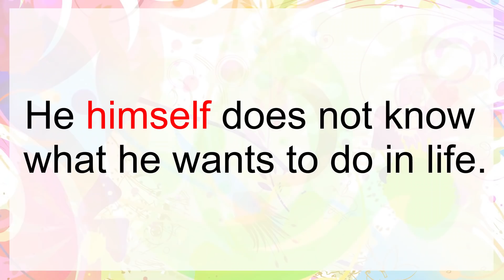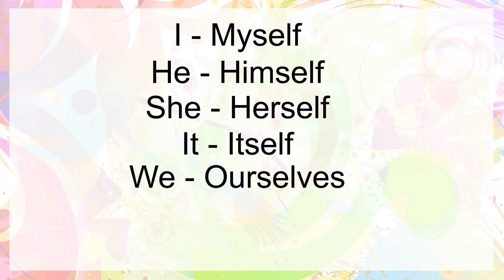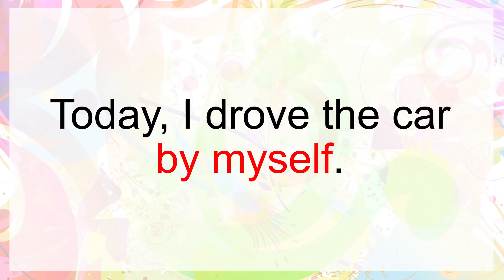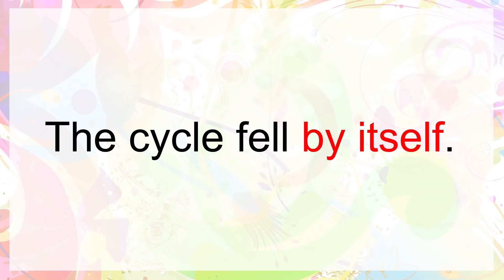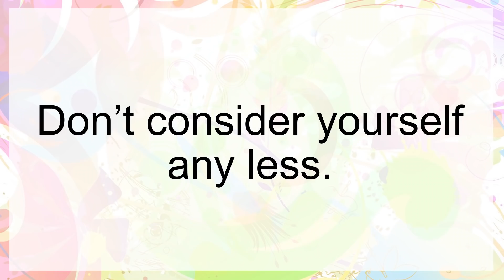Use of Myself Himself Yourself Itself | Reflexive Pronouns in English Grammar | Awal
इन बातों की अंग्रेज़ी कैसे बोलें  - "मैंने खुद देखा उसे", "मैंने खुद से केक बनाया, "उसे खुद नहीं पता", "गिलास अपने आप टूट गया", "यह सवाल ही गलत है " आदि | Use of Myself Himself Herself Yourself Itself Ourselves Themselves | Reflexive Pronouns in English Grammar

is a Free Hindi Life Changing Videos Channel to raise your Success and Happiness level through motivational speech, self help lectures and personality development class by Ts Madaan. This channel also shows health videos by Ms Pinky Madaan and Free English Speaking Course by various Indian trainers like Awal, Neeru Malik, Suresh Kumar and many more, for beginners as well as advanced level students to study, learn and practice vocabulary, etc. Our spoken english classes help you in learning English easily. In this lesson, learn many daily use English words and sentences with meaning, so that you become confident to have a conversation fluently when you talk to someone.